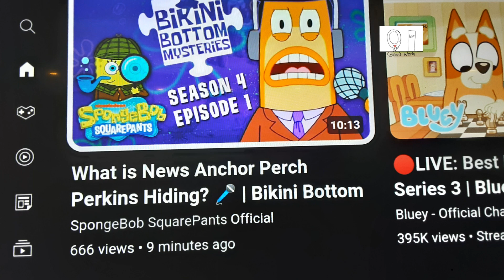Video Full o' Gags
Can you spot all of the gags?